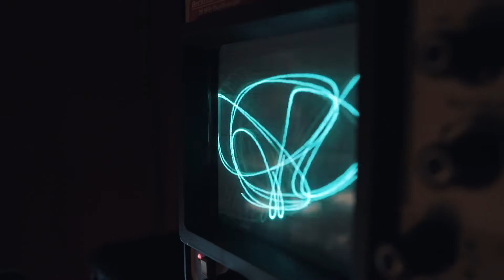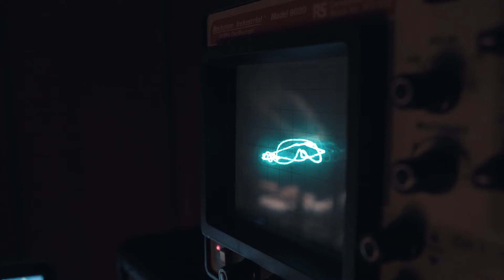Inwards - 'Diesel' (Small Pond Session feat. Dave Morgan)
The Physics House Band's Dave Morgan joins Inwards in the Small Pond studio for a special live version of 'Diesel'!

Premiered by CLASH Magazine

Stream/buy/playlist the audio of this live session version, on the "Diesel" / "Ican Culture" single, out 16th August.